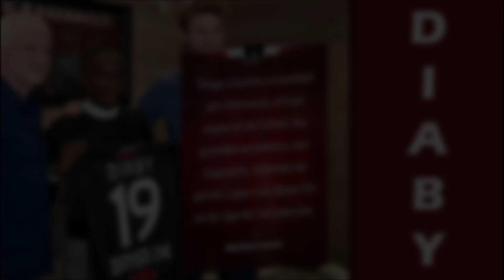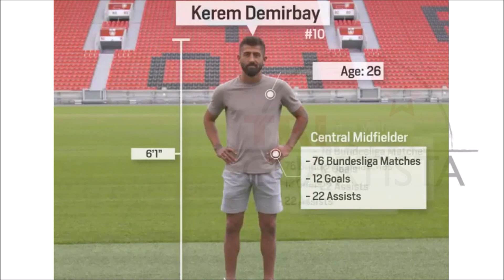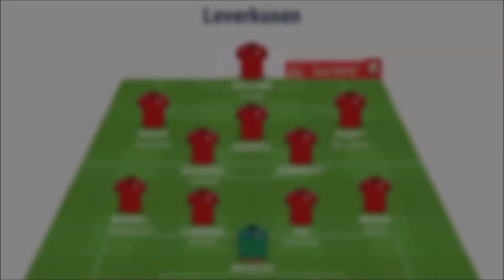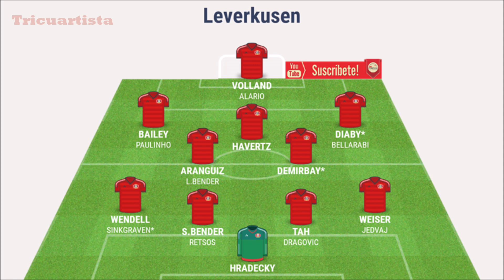BAYER LEVERKUSEN dispuesto a plantar cara a Bayern y Dortmund | Posible once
Más análisis de equipos en el canal

También en instagram (sígueme @tricuartista)